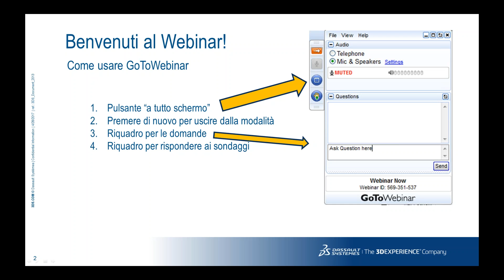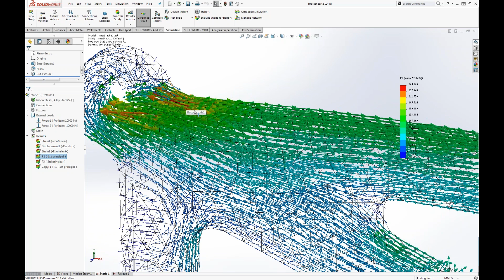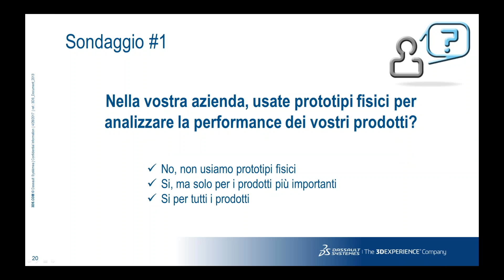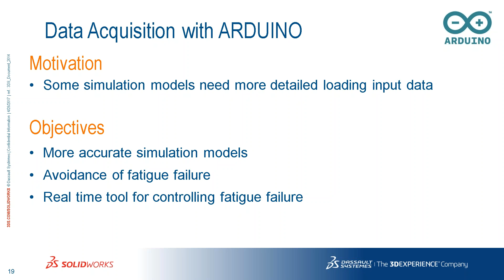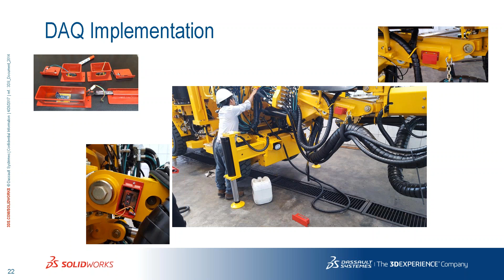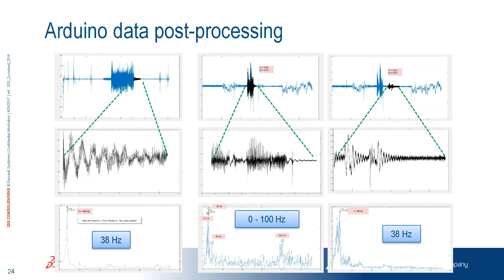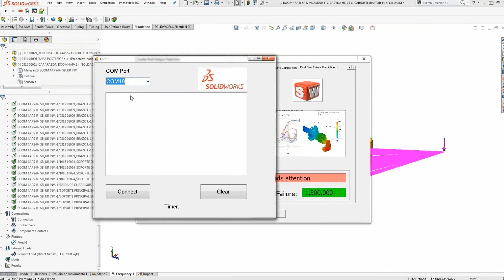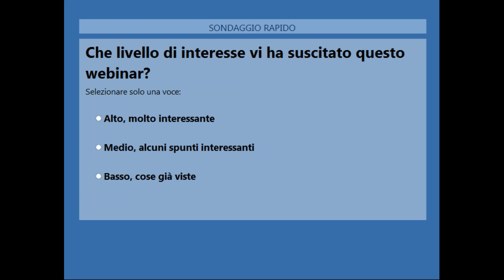SOLIDWORKS Simulation e l'acquisizione dati con Arduino analisi a fatica integrate dai dati reali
Registrazione del Webinar del 28/04/2017